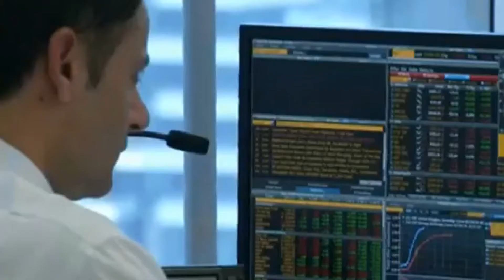CONFCOMMERCIO, CROLLO DEI CONSUMI DI 126 MILIARDI